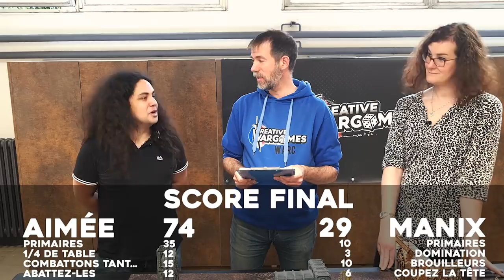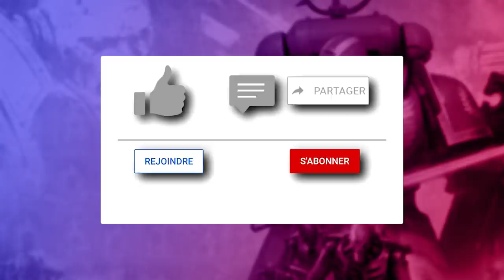RAPPORT DE BATAILLE WARHAMMER 40000 - Orks VS Tyranides - 2000pts compétitif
LISTES :
ORKS
+ Player : Nicolas “Man X”
+ Liste Fancy Name: Mork Max, Gorky Road
+ Factions: Orks
+ Total army points: 2000 pts
+ Total reinforcement points: 0 pts
+ Total command points: 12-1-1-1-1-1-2 = 5CP
+ Before the Battle Stratagèmes: Eul’ Plus Gros Boss (-1CP) Akkro (-1CP) 2 Kustomization (-1CP) Bidules en Rab’ (-1CP)

== DETACHMENT : Patrouille Deathskulls (0CP) ==

QG1 : [FW] Warboss on Warbike “Gork Rider” (115), Pince Energetik' [Bidules Kibrill’ : Pince Kitu], [Stratageme: Eul’ Plus Gros Boss (-1CP)] [115]
QG2 : [FW] Warboss on Warbike “Mork Rider” (115), Diskeuz', [WARLORD - Brutal mais Ruzé] [115]

Troupe1 : 10 Gretchins [50]

Elite1 : 5 Kommandos [45]
Elite2 : 5 Kommandos [45]

FA1 : 3 Shokkjump Dragsta (3*110), [Kustomization : Trucs Torsadés Gyroscopiques (-1CP)] [330]

HS1 : 3 Deff Dreds (3*75) 3*4 Lance Rokketes (12*5) [Kustomization: Bidules Brillants (-1CP)] [285]

Aer1: Burna-Bomber [155]
Aer2: Burna-Bomber [155]

== DETACHMENT : Patrouille Evil Sunz (-2CP) ==

QG3 : Weirdboy “Babayaga” (75), [Stratageme: Akkro (-1CP)], [Shiny Gunbitz: Oss'ments Karbonizés (-1CP)], [Psy: Eul' Saut, Matos Scintillant, Châtiment] [75]

Troupe2 : 10 Boyz (80), Bombes Kass'tanks (0) Boss Nob avec 2 Kikoup' (5) [80]

Elite3: 10 Meganobz (10*25) 5 Pairs de Diskeuz' (10*10) 5 Pince Energetik' & Fling Kustom (10*13) [390]

Aer3: Burna-Bomber [155]

TYRANIDES
PLAYER : Aimée

DETACHMENT : Bataillon Léviathan
HQ1 : Hive Tyrant ailé(1*185), Serres perforantes monstrueuses, 2 Dévoreur à neuro-sangsues(20), [PA3] Barbe de Résonnance, Hurlement Psychique, L'Horreur [205]
HQ2 : [Seigneur de Guerre] Neurothrope(1*95), Catalyseur [95]
HQ3 : Swarmlord(1*270), Hurlement Psychique, Paroxysme [270]
Troup1 : 3 Ripper Swarms(36) [36]
Troup2 : 5 Tyranid Warriors(51 + 2*17) [85]
Troup3 : 5 Tyranid Warriors(51 + 2*17) [85]
Troup4 : 5 Tyranid Warriors(51 + 2*17) [85]
Elite1 : Lictor(1*37) [37]
Elite2 : Lictor(1*37) [37]
Elite3 : 6 Zoanthropes(150 + 3*50), Déferlante [300]
Elite4 : 6 Zoanthropes(150 + 3*50), Hurlement Psychique [300]
FA1 : [FW] Dimachaeron(1*230), [Physiologie Adaptative Monstre] Digestion Accélérée [230]
HS1 : [FW] Scythed Hierodule(1*235), [Physiologie Adaptative Monstre] Symbiose Dermique [235]
Total detachment : 2000

ARMY TOTAL [2000]